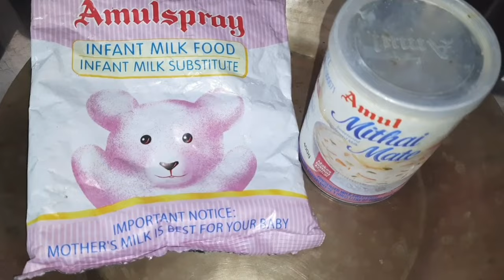Online e jinis kine je ki bhoganti| Just checked the online purchased kitchen container,it's a trash